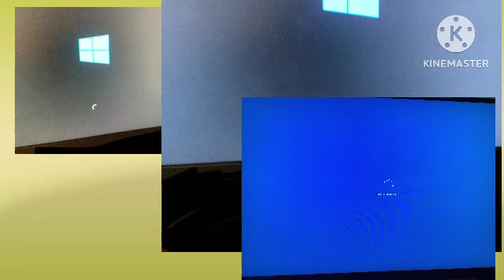MacOS To Windows